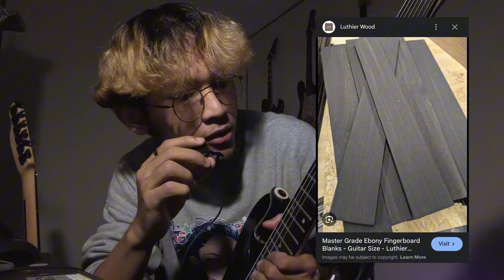Review Gitar 7 String under 5jt! Ibanez GRG7221QA (Indonesia)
Maap masih agak nerpeus ges jarang-jarang ngomong depan kamera gini hahaha
Gear:
Ibanez GRG7221QA
NUX MG-400
MODO BASS 2
Helix Native
Polarity Audio: Eunoia Drum Kit II

My original song is available at most DSP now! Keyword “HVRRIS - Hermosa”